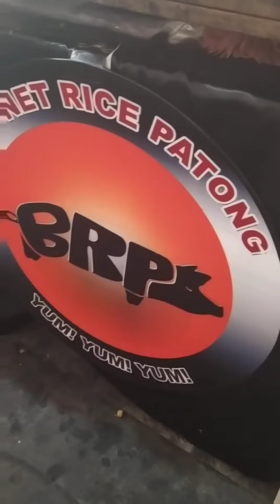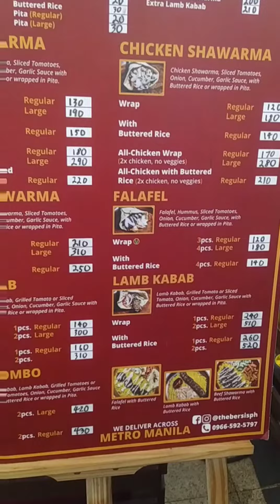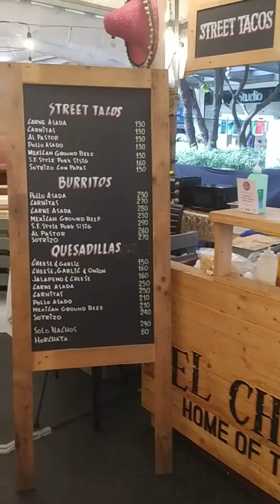March 1, 2021